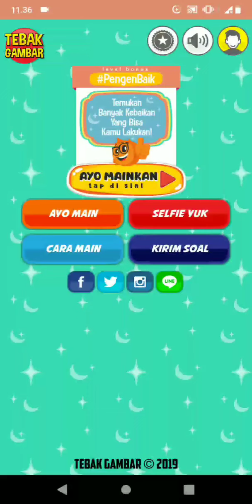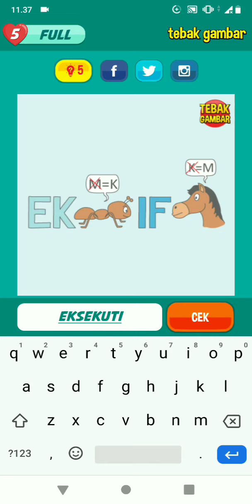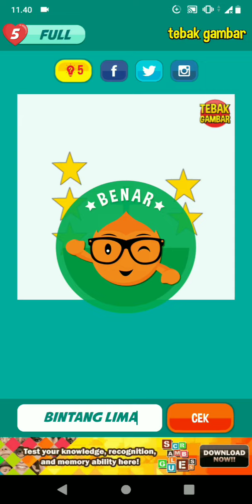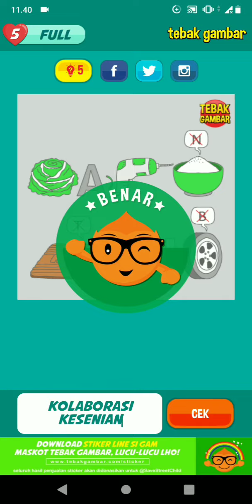Tebak Gambar Level 66